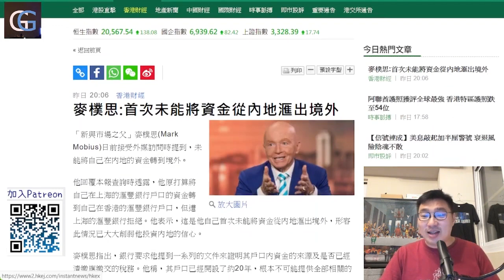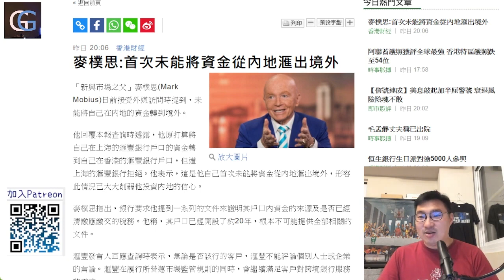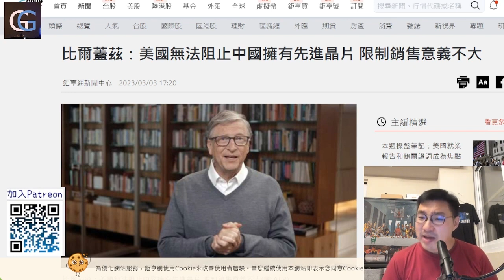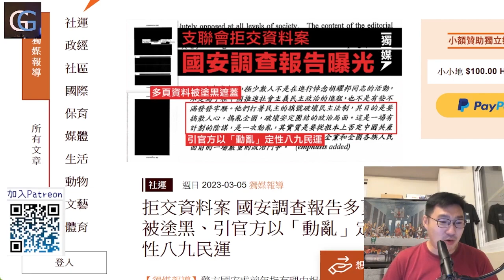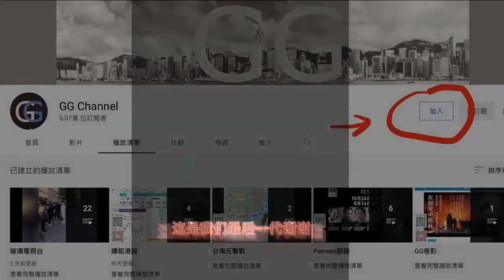笑個不停的新聞, 新興市場之父未能從內地滙出資金/ Bill Gate 唔理解美國點解要封殺中國晶片發展_ 婦女勞工協會遊行取消 (GG Live20230306)